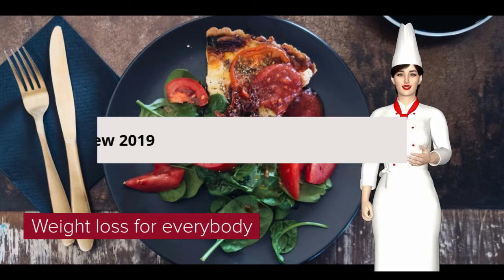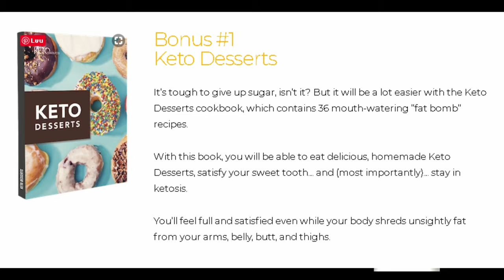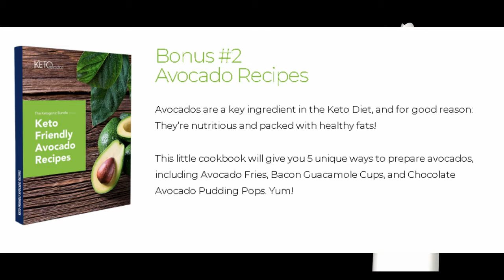BEST KETO PLAN 28 DAY CHALLENGE 2019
You’ll get a full 28-Day Meal Plan, which includes 7 guides to educate and encourage you on the way… - Keto Diet: The Basics - Eating on Keto - Ketosis: Tips for Staying in Ketosis - Macros: A Micro Look at Macronutrients - Keto Flu: Beating It in a Healthy Way - Intermittent Fasting: Tips for Success - Keto and Friends: Dealing with Social Pressures WE’VE ALSO GOT 3 BONUS GIFTS FOR YOU… - Bonus #1 : Keto Desserts - Bonus #2 : Avocado Recipes - Bonus #3 : Keto Supplement Guide   ❤RECOMMENDED KETOGENIC DIET PLANS, COOKBOOKS & RECIPES ❤  Keto Resources
Keto Breads & Keto Desserts: Top Converting Health Offers!
28 Day Keto Chalenge. Simple follow the plan and you will succeed your Keto Diet;